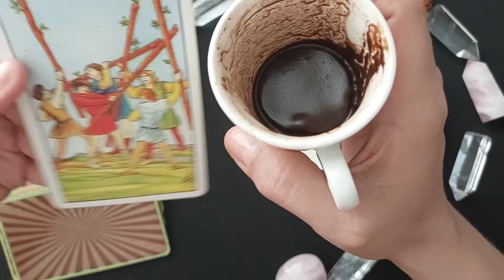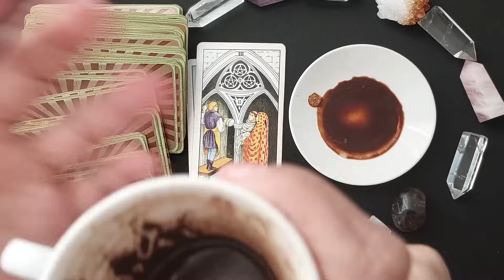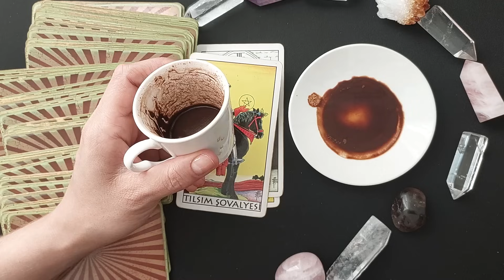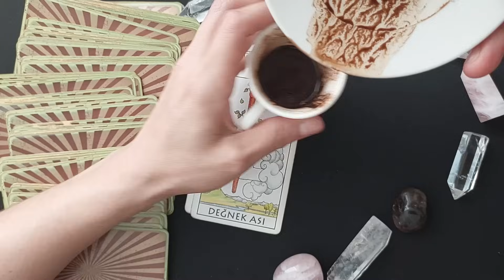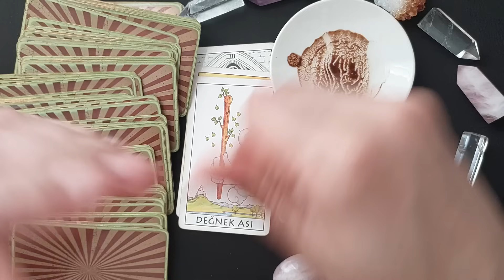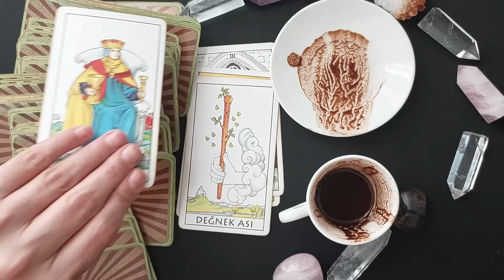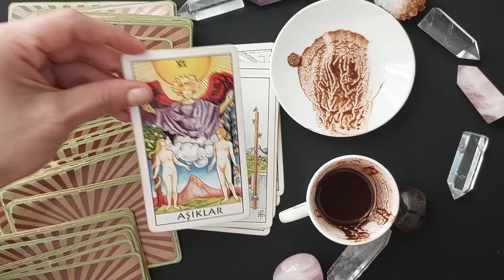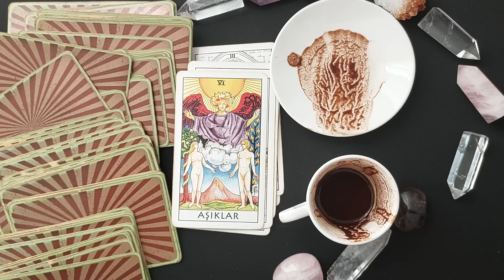14 KASIM SALI - KAHVE FALINIZ 🍮 TANE TANE ANLATIM 🔮